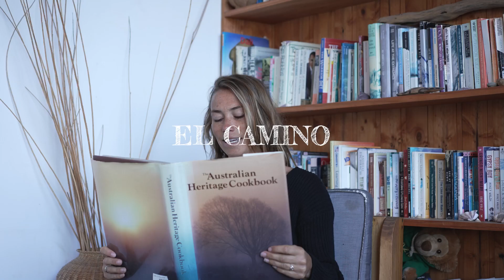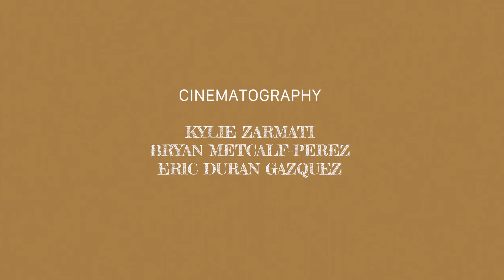RE El Camino Chapter 4 Kylie Zarmati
Chapter 4 of El Camino is a showcase of Kylie’s many talents as she juggled the task of being the lead videographer and editor on the El Camino journey along with one of the key athletes. Kylie’s endless energy took her from swimming with water housing, to gracefully drawing lines kite surfing and wing foiling on Chile’s perfect left hand points.